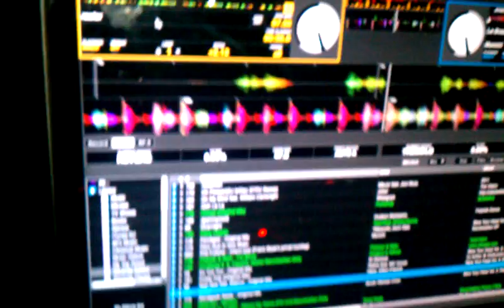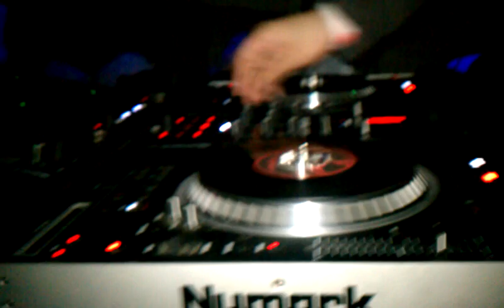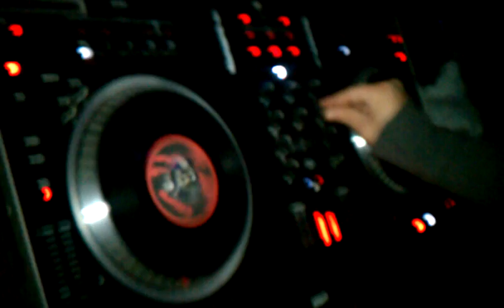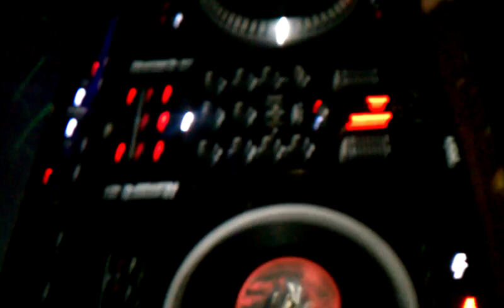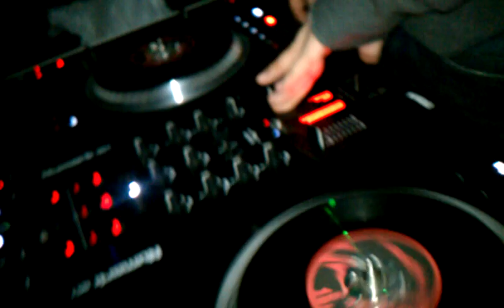Panda mixin' it up